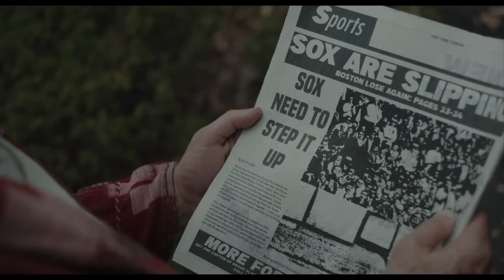Reverse the Curse Official Trailer 2024 David Duchovny, Stephanie Beatriz, Logan Marshall Green